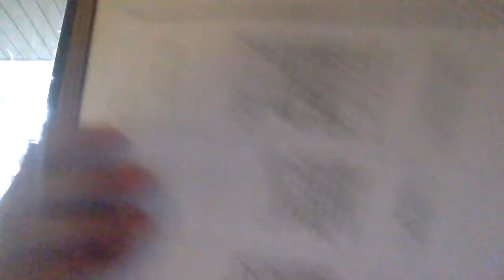Getting the appointment video